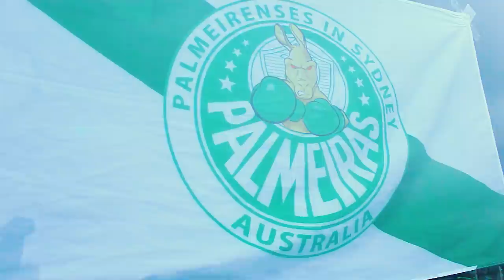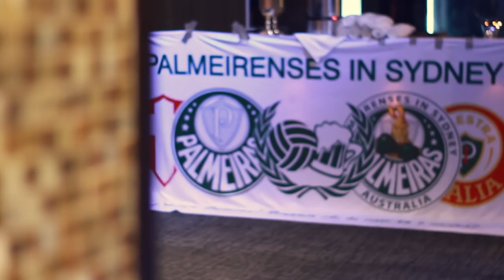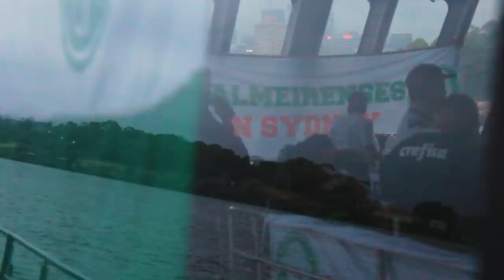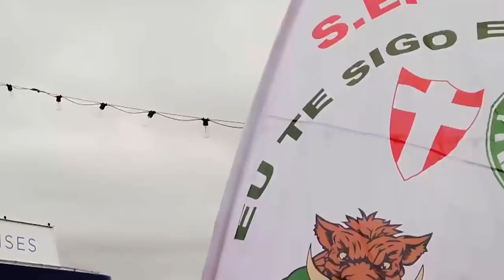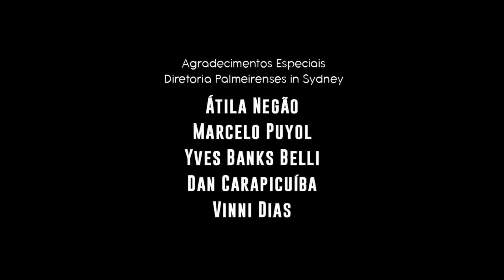PORCO BOAT - Um Dia Para Relembrar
Um grupo de 250 palmeirenses vivendo na Austrália está diante do jogo mais importante de suas vidas, a final da Libertadores 2020. No meio de uma pandemia e com diversas restrições, eles decidem alugar um barco para poder assistir ao jogo. Mal sabiam eles que aquele seria um dos dias mais memoráveis de suas vidas.

Direção - Victor Kalaf
Produção - Vinni Dias
Edição/Câmera Entrevistas - Victor Kalaf
Câmeras Barco - Alejandro Guerrero, Sergio Venegas, Sebastian Consterla
Entrevistados - Vinni Dias, Thales Chamon, Danilo Rios, William Santiago, Peterson Santiago
Música - MC Sunda

AGRADECIMENTOS ESPECIAIS
Diretoria Palmeirenses In Sydney - Will Santana, Renan Japa, Dan Seba, Première, Mad, Átila Negão, Marcelo Puyol, Yves Banks Belli, Danilo Rios, Vinni Dias

Patrimônio Palmeirenses In Sydney - Rapha Bernardes, Nicholas Bernardes, Bruna Cordeiro, Nathália Hirata, Caio Nóbrega, Átila Negão, Marcos Ribeiro, Juliano Peruso, Gustavo Massi, Fernando Almeida, Kauê Wendel, Peterson Santiago, William Santiago, Thales Chamon, Gabriel Morganti, Vinni Dias.

Intermediadores Barco - Jarbas GC, Jonny Oliveira (Blackfish Creative)